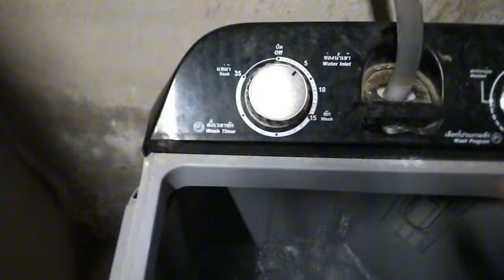วิธีต่อสายไฟเครื่องซักผ้า